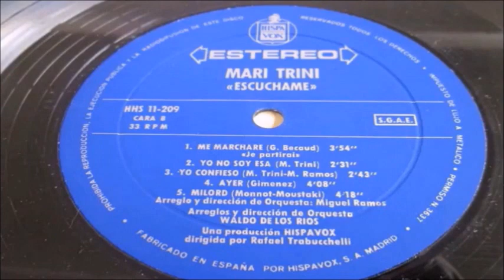MARI TRINI- "ME MARCHARÉ"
Grupo de Facebook MARI TRINI SIEMPRE ENTRE NOSOTROS
"ME MARCHARÉ" es la primera canción de la cara B del LP "ESCÚCHAME", editado por Hispavox en 1971. Arreglos y dirección de orquesta a cargo de WALDO DE LOS RÍOS. Esta canción es una adaptación de "JE PARTIRAI" compuesta por GILBERT BÉCAUD.
Después del exitazo de "AMORES", no se quedó atrás este nuevo álbum de "ESCÚCHAME" que fue número UNO de ventas, sin embargo hay algo que me llama la atención, siempre hemos hablado sobre su primer trabajo en España con RCA y que de doce canciones tan solo CINCO son de la autoría de MARI TRINI. En "ESCÚCHAME", temas nuevos compuestos por ELLA solo hay TRES (el álbum tiene once). Es el LP con menos canciones originales de toda su discografía**. Bien es cierto que los motivos en nada se parecen a los de RCA. Allí no confiaban en MARI TRINI como cantautora y en el caso que nos ocupa el motivo fue que debido al gran éxito de "AMORES", no paraba de actuar dentro y fuera de España por lo que no tenía tiempo de componer. La casa discográfica apremiaba porque consideraban oportuno editar un disco al año. La propia MARI TRINI confesó que RAFAEL TRABUCCHELLI estaba muy enfadado con ELLA por no tener canciones nuevas. Tan solo encontramos originales: "ESCÚCHAME", "YO CONFIESO" (de la cual solamente tenía compuesta la letra y MIGUEL RAMOS, venido del exilio y que se acababa de incorporar al equipo de TRABUCCHELLI, tuvo que componer la música) y "CANCIONES A MI MANERA",  la cual según el periodista y escritor Miguel Fernández fue un descarte de su anterior etapa con RCA, pero bien, no estaba editada, así que la incluyo como original. El resto: "SERÉ SILENCIOSA" aunque con variaciones en la letra y los arreglos musicales, es un remake de "NI NADA NI NADIE", "QUE SEAS FELIZ" está compuesta por CONSUELO VELÁZQUEZ", "YO NO SOY ESA", es la versión en español de "CE N'EST PAS MOI" editada en Francia en 1965. Al parecer, RAFAEL TRABUCCHELLI que estaba ya de los nervios por la falta de material, revisando los trabajos realizados en Francia descubrió este tema, le gustó y decidió que se tradujera al español e incluyera en el longplay. "AYER" compuesta por GERÓNIMO GIMÉNEZ Y BELLIDO, al menos la música, la letra es una incógnita al no figurar en el disco nada más que (GIMÉNEZ), ya se habló largo y tendido sobre este tema en el vídeo anterior que fue precisamente "AYER". "ME MARCHARÉ" adaptación de "JE PARTIRAI" de GILBERT BÉCAUD. "LA FANETTE" compuesta por JACQUES BREL. "MILORD", música de MARGUERITE MONNOT y letra de GEORGES MOUSTAKI . "CANCIÓN VIEJA" en RCA figuraba compuesta por PATXI ANDIÓN, aquí por ambos, pero bien, tampoco es original. Y para más inri hubo problemas también a la hora de los arreglos musicales, ya que debido al gran éxito que había cosechado WALDO DE LOS RÍOS con su disco "SINFONÍAS", tampoco paraba de trabajar en actuaciones y no tenía tiempo para los arreglos musicales. Por ese motivo fue MIGUEL RAMOS quien se encargó de las canciones "YO NO SOY ESA" y "MILORD". Y el LP tuvo que salir al mercado un poco más tarde de lo que le hubiera gustado a Hispavox. Seguramente se habrá comentado anteriormente esto que he escrito y sencillamente yo no lo he visto. De hecho ha sido hace poco tiempo, al volver a revisar una y otra vez los discos y entrevistas a MARI TRINI cuando me he dado cuenta de esta, digamos anécdota.
**Obviamente no cuento con el LP homenaje a los compositores latinoamericanos de 1984, al que solemos llamar "BOLEROS".